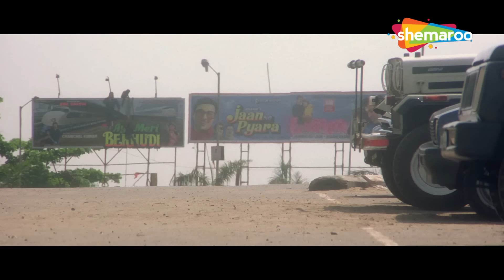Best Of Shahrukh Khan : King Of Romance | SRK Superhit 90's Songs | Video Jukebox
00:00:05 - Aisi Deewangi Dekhi Nahin Kahin - Deewana
00:06:42 - Loveriya Hua - Raju Ban Gaya Gentleman
00:11:49 - Daddy Se Puchh Lena.a - Guddu
00:16:29 - Koi Na Koi Chahiye Pyar  - Deewana
00:22:30 - Seene Mein Dil Hain  - Raju Ban Gaya Gentleman
00:25:47 - Dil Hai Pyare Zara  - Guddu
00:31:12 - Dil Hai Mera Deewana - Raju Ban Gaya Gentleman
00:36:14 - Yeh Dil Hai Ya Sheesha  - Yeh Lamhe Judaai Ke
00:41:59 - Tu Mere Saath Saath  - Raju Ban Gaya Gentleman
00:46:23 - Hum Do Panchhi Ude  - Guddu
00:50:37 - Kehti Hai Dil Ki Lagi - Raju Ban Gaya Gentleman
00:57:00 - Yaadein Teri Yaadein - Yeh Lamhe Judaai Ke
01:01:30 - Aaj Humari Basti Mein  - Raju Ban Gaya Gentleman
01:06:23 - Gulshan Gulshan Kali Kali  - Guddu
01:09:37 - Thaam Thaam Khushiyon - Raju Ban Gaya Gentleman